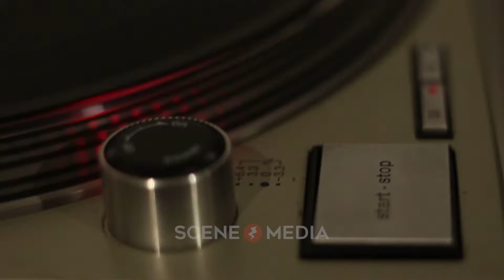Record Player plays vinyl - free download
Visuals and Cool Videos!